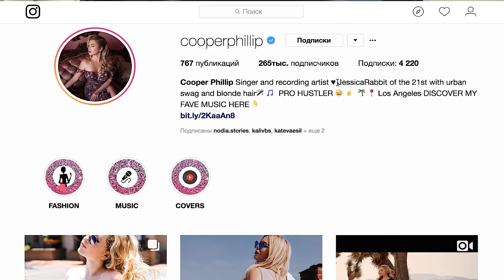BIG INTERVIEW WITH COOPER PHILLIP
Cooper Phillip is a successful singer and performer from LA, originally Russia, whose voice can be put among Adele or Demi Lovato. So what's her story?
It's my first bilingual interview - and that's why it's longer than usual!

IN ENG:

01:16  her instagram bio explanation
02:14  childhood, music school etc
03:39  from Moscow to NYC - how, when and why?
07:40  being among Katy Perry, Cardi B and other - is it ok to be like them?
09:35  what is the story behind the song 'Silence"
19:02 Quick Q&A

НА РУССКОМ:

12:28 История псевдонима Cooper Phillip
16:10 Любимые русские исполнители?
17:20 На каком языке ты думаешь?
20:50 БЛИЦ